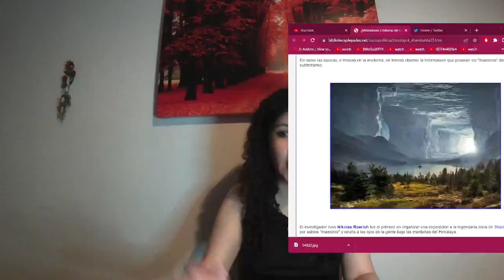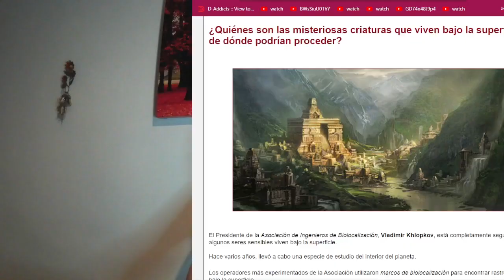Historias de debajo de la tierra ¿Intelecto superior?